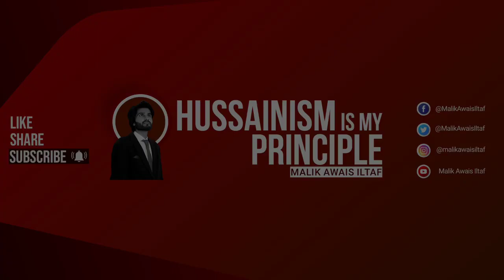Watermelon Field visit in Punjab Pakistan